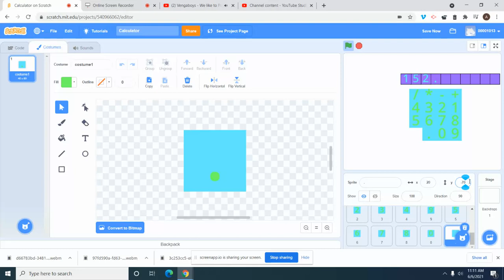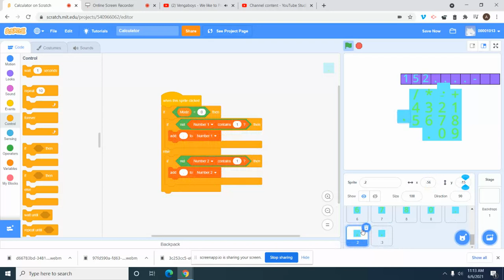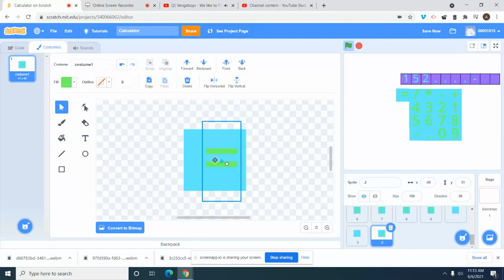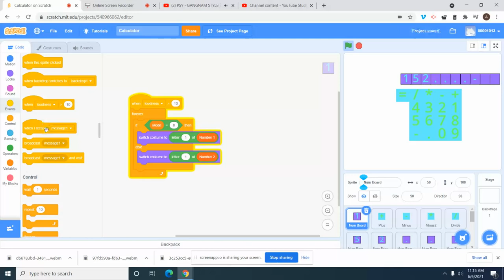Scratch Bros 31